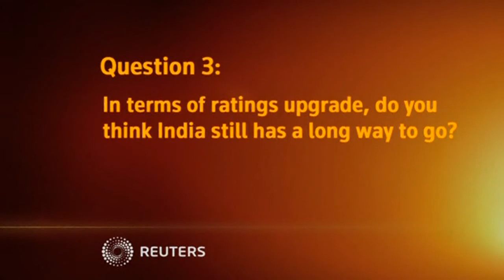Fiscal and economic reforms will be needed if the new Indian government wants to kickst...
FISCAL AND ECONOMIC REFORMS WILL BE NEEDED IF THE NEW INDIAN GOVERNMENT WANTS TO KICKSTART GROWTH IN THE COUNTRY, SAYS MEDHA SAMANT OF FIDELITY.

PLEASE NOTE: EDIT CONTAINS MATERIAL THAT WAS ORIGINALLY 4:3
SHOWS: HONG KONG, CHINA (MAY 22, 2014) (REUTERS - ACCESS ALL)
MEDHA SAMANT, INVESTMENT DIRECTOR, FIDELITY WORLDWIDE INVESTMENT
1. (QUESTION GRAPHIC)
"What are your views on the Fed's comment on normalizing interest rates?"
2.  MEDHA SAMANT SAYING:
"Yes, I mean if you look at the global economy today and developed markets in that universe. Definitely there seem to be pockets of recovery and a lot of that coming in from the U.S. So from our perspective here in Asia and I represent our Asian investment team at Fidelity, that definitely positive implications for emerging markets, especially some of the exporters in Asia. Having said that, when we look at the emerging markets today, things are quite different. When you look at two to three years back, and in spite of developed markets, yes, outperforming the economy is doing well, the old export-led model of growth is kind of pass�. So when from my perspective, from an Asian perspective, when we look at the implications at our markets, out sectors, our companies, we are really looking at plays which are about domestic reform, companies which are likely to be beneficiaries of that. And at the same time, strike a balance in our portfolio between both exporters as well as domestic-oriented stories."
3. (QUESTION GRAPHIC)
"What are the top expectations from the new Indian government?"
4.  MEDHA SAMANT SAYING:
"When we look at you know the new government, the new leadership, yes there is a lot of euphoria in the market. We think there should be three, we expect three main points to come in from this new leadership. The first is about improving India's economic fundamentals, that means addressing some of the sticky issues, such as containing the twin deficits. You know, India's always has relatively higher levels of inflation, relative to some of the Asian peers. So basically addressing some of these issues. Secondly it's about improving growth or kickstarting growth.